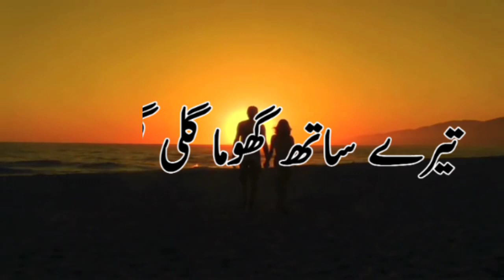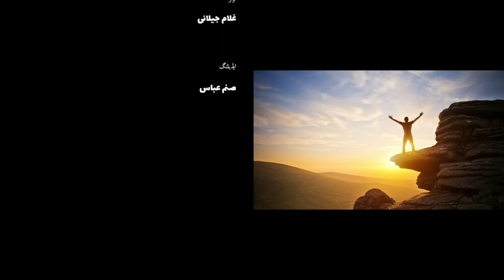Main Tanha Tha || Urdu Poetry || Ghulam Jailani || Qanoot Anwar Maan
A beautiful Poetry of  Qanoot Anwar Maan With the Soulful Voice
Vocalist Ghulam Jailani
Editing by Sanam Abbas

Lyrics Are here
زخم گہرے ہوئے تو میں تنہا تھا
سرد آہیں بھریں تو میں تنہاتھا

تیرےساتھ گھوما گلی گلی میں
مگرہوش میں آیا تومیں تنہاتھا

کوئ پکار رہا تھا اپنے پاس مجھے
جب نظر گھومائی تو میں تنہا تھا

کس کو  کرتا ہم راہ  میں اپنے
صدا خود کو لگائی تو میں تنہا تھا

آنکھ کھلی تواک دنیاتھی ساتھ میرے
پھرخواب میں آیا تو میں تنہاتھا

اےموت فقط تیرا ساتھ چاہاتھا
تو بھی  نہ آئی  تو میں تنہا تھا